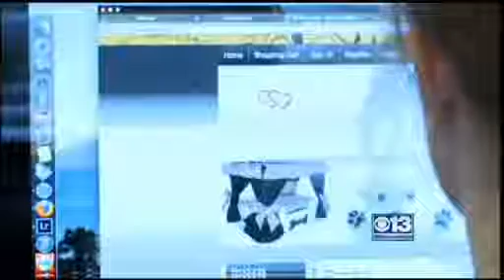Modesto Dog Bed Company Drawing Celebrity Customers